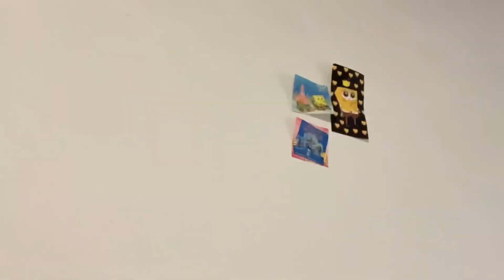Pack With Me For Spain 🇪🇸: Bikini, Outfits, Shoes, Make up and Accessories l Vlogtober Day 4 l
What it do, baby?
I’m going to Spain for a family vacation so here is me packing for the trip. I’m usually stressed the day before the flight but I have been really calm during the whole thing.
P.S I actually took the background picture during my last trip to Spain. I was going through a mini-photography phase.
- Still Learning